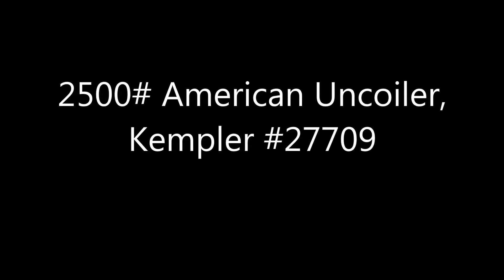Used 2500# American Uncoiler, Kempler #27709